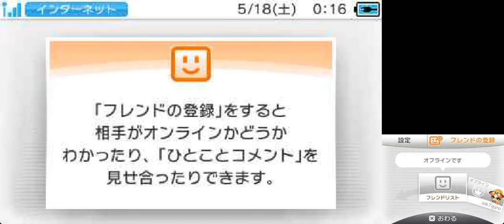【パズマリ 】 裏ワールド4 攻略